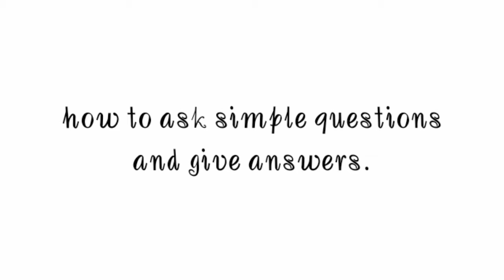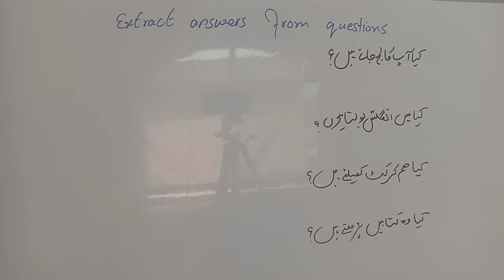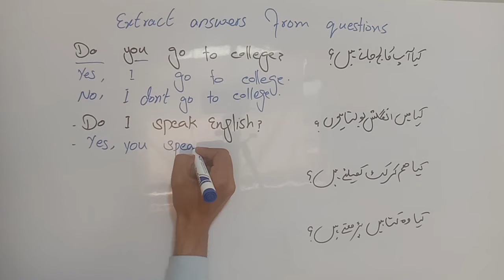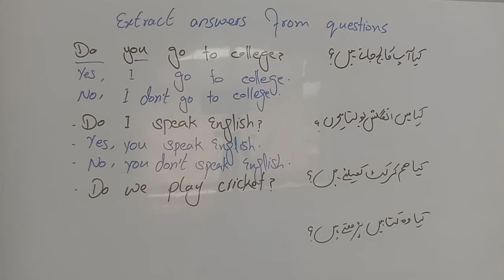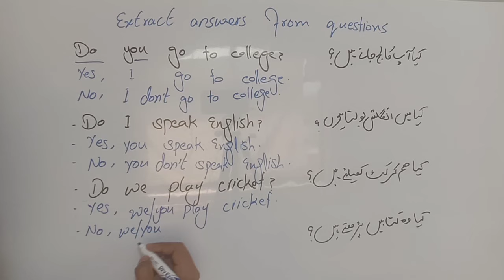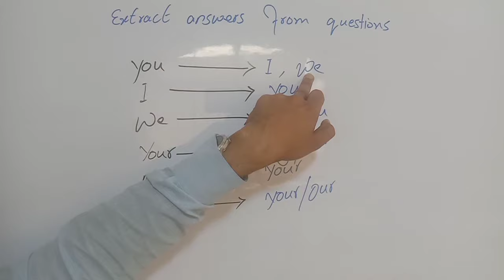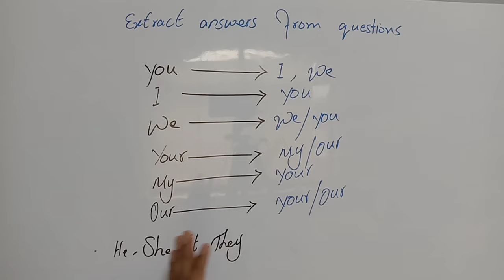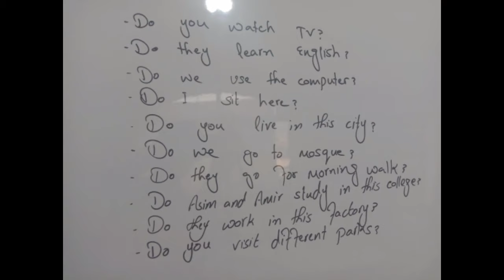Class 6 Swal k andar se jwab bnaein asani se (Urdu/Hindi)(English Learning)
Slam
In this video you are going to learn that how easily you can extract answers from questions. Just you need to change few pronouns but not all. you need  to change I into you, you into I/we, we into you/we, my into your, your into my/our and our into your/our other all pronouns will remain same and other complete sentence will be same that was used in interrogative sentence and at the start you will use yes or no.It is very simple and easy way to make answer from question. Students if you don't understand anything in this video then you can write comments at the end of this page and I will clear your confusion as soon possible.